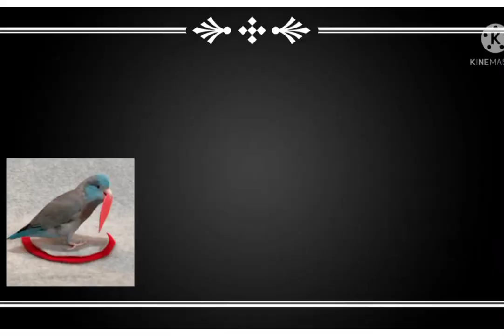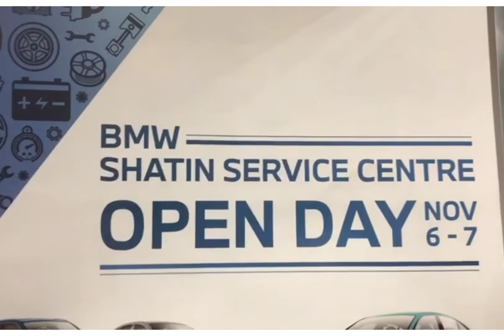Action Star ng TVB Hongkong Television nag shooting sa Shek Mun/ BMW Open Day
They are called to be the one of the action star, actors and actress of TVB Hongkong Television, can't recognize most of them, coz I only saw them on TV but don't know there real names actually,  only Kenneth Ma😊😄